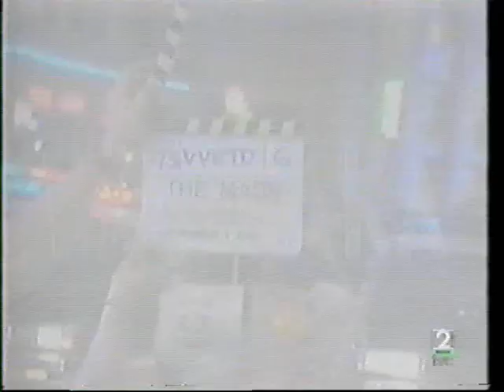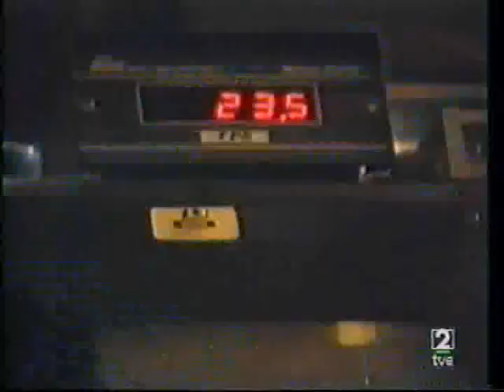"The Mask" "La Máscara" Making Of-Behind The Scenes (In Spanish) Part 1 of 2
A NEW BIOGRAPHY OR "MAKING OF" EVERY WEEK!!!
UNA NUEVA BIOGRAFÍA O "MAKING OF" CADA SEMANA!!!.
Directed by: Charles Russell.Starring: Jim Carrey, Cameron Diaz, Peter Riegert, Peter Greene, Amy Yasbeck, Richard  Jeni.
All we know about very goods comic adaptations. But this is my favorite. The mix of comedy and adventures, and Jim Carrey on a splendid role (and, don´t forgot  "Milo"-Max the dog), convert this movie in one of my favorites. I think that everybody deserve watch this movie if wanna enjoy.
Todos conocemos adaptaciones de comic muy buenas, pero esta es mi favorita. La mezcla de comedia y aventuras, y Jim Carrey en un estupendo papel (y no olvidemos al perro "Milo"-Max), convierten esta pelicula en una de mis favoritas. Creo que todo el el mundo deberia ver esta pelicula si quiere disfrutar.